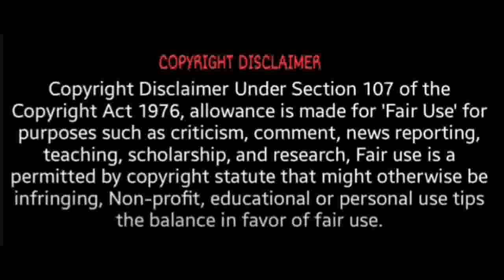செய்தியாளர்களை பங்கமாய் கலாய்த்த சீமான் | Seeman Press Meet | DMK | MK Stalin | Udhayanidhi Stalin